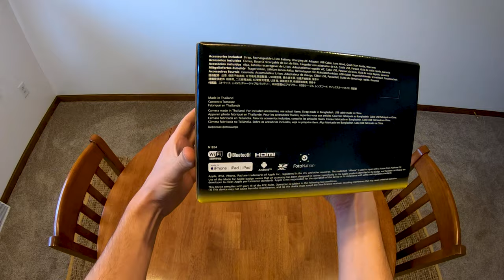Nikon P950 unboxing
Just released Nikon Coolpix P950 superzoom unboxing. Quick, no talking and no music. Shipped real quick on the release date from B&H arrived at my door in 2 days.